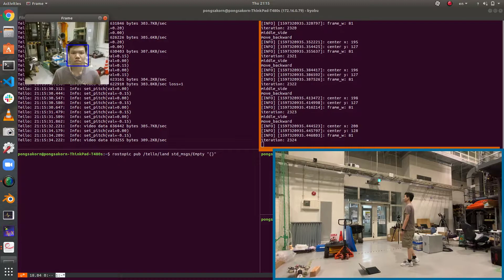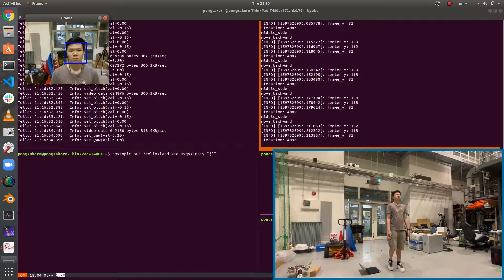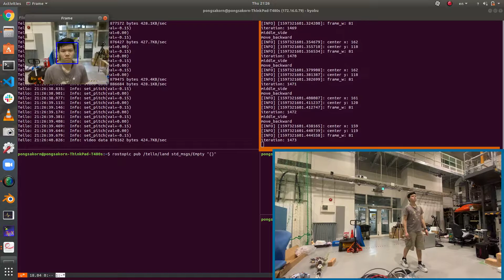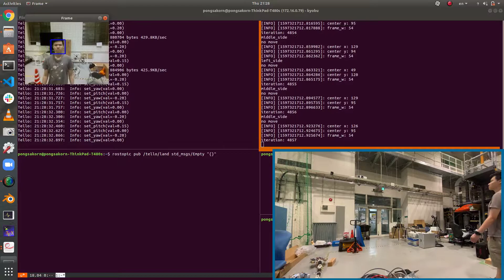Tello Drone - Face Tracking